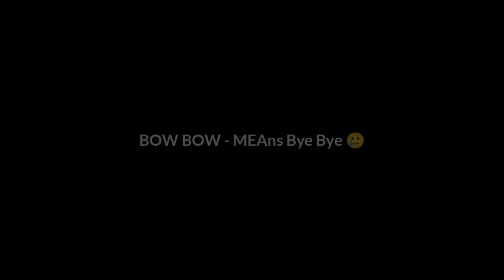I BECOME DOG IN GTA 5 KANNADA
Nikz gaming zone is a gaming YouTube channel, also known as first gta 5 mods gamer in Kannada. in this channel I upload gta 5 and more fun filled contents in our pride kannada language!

I used mods to create this amazing gameplay ! also I spend lots of time in editing this to make more fun video to watch.

This is funniest video in kannada with the funny elements makes gta 5 much funnier and hilarious to watch